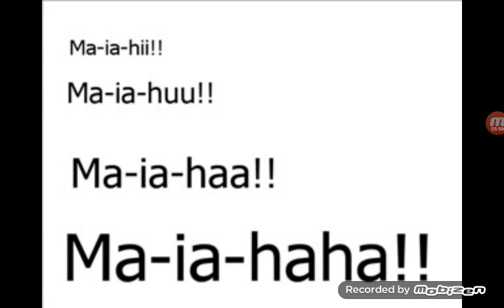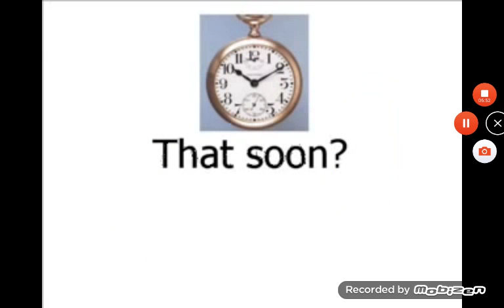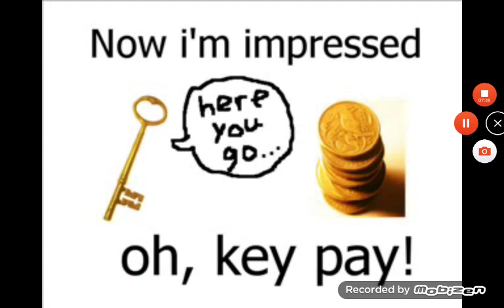Pongo and friends numa numa